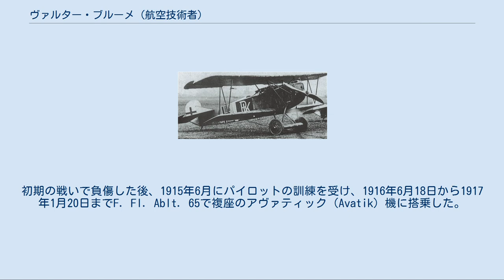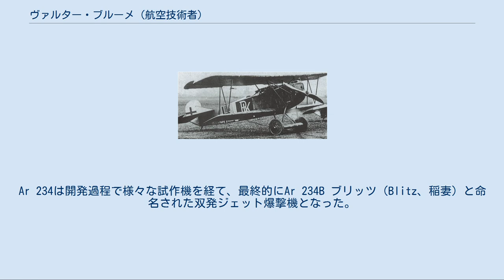ヴァルター・ブルーメ (航空技術者)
イェレニャ・グラ出身の人物
ヴァルター・ブルーメ（Walter Blume, 1896年1月10日 - 1964年5月27日）は、第一次世界大戦時のドイツのエース・パイロットで、後年は航空機設計技師として活動した。
 第一次世界大戦中に第26戦闘中隊（Jasta 26）と第9戦闘中隊（Jasta 9）で28機を撃墜し、鉄十字章とプール・ル・メリット勲章を授与された。
 フォッカー D.VII 1896年1月10日にドイツ帝国シュレージエンのヒルシュベルクに生まれ、最初は1914年9月に第5シュレージエン猟兵大隊へ入隊した。
初期の戦いで負傷した後、1915年6月にパイロットの訓練を受け、1916年6月18日から1917年1月20日までF. Fl. Ablt. 65で複座のアヴァティック（Avatik）機に搭乗した。
この期間中の1916年7月24日に二級鉄十字章を授与された。
その後1917年1月にブルーメの単座戦闘機部隊の第26戦闘中隊（Jasta 26）への転属申請が叶えられた。
 ブルーメのJasta 26での最初の戦果は1917年5月10日のことで、8月14日には一級鉄十字章を授与された。
ブルーメは10月24日にはエース・パイロットとなったが、11月29日の戦闘中に英第48飛行隊のブリストル機により胸部に重傷を負い、3カ月間の入院をすることになった。
 1918年3月5日にブルーメは前線勤務に戻ると第9戦闘中隊（Jasta 9）の指揮官となり、更なる22機の戦果はこの新しい部隊で挙げた。
 1918年8月31日と9月14日の1日で2機撃墜を除いてブルーメはそのほとんどの戦果を1機ずつ積み上げていき、戦果の中で4機のみが複座機であった。
ブルーメは、アルバトロス戦闘機とフォッカー D.VIIの双方に搭乗した。
 1918年10月2日にブルーメはプール・ル・メリット勲章を授与され、同日に最後から2番目となる27機目を撃墜した。
 ブルーメは1919年1月15日に退役した。
 第一次世界大戦後もブルーメは航空界に残り、ハノーファーの工科大学で航空工学を学んだ後の1920年代半ばにドイツのアラド社に入社した。
そこでアラド Ar 95、Ar 96の設計に携わり、1933年初めにはアラド社の主任設計技師の地位に就いた。
続く10年の間にブルーメはAr 234双発ジェット偵察機の様な世界初のジェット機を含む機体の開発の責任者を務めた。
Ar 234は開発過程で様々な試作機を経て、最終的にAr 234B ブリッツ（Blitz、稲妻）と命名された双発ジェット爆撃機となった。
第二次世界大戦が終わる頃にはアラド設計チームはAr 234を4発ジェット爆撃機型に発展させたが、これは「実証実験」段階までにしか進まなかった。
後にブルーメは、アラド社での設計の一つを民間軽飛行機のブルーメ Bl.502として復活させたが商業的な成功は収めなかった。
 ナチス・ドイツの降服後、ブルーメは赤軍に捕まりソビエト連邦へ連行され、そこで数年の間ソ連の未熟なジェット機開発計画の手助けをした。